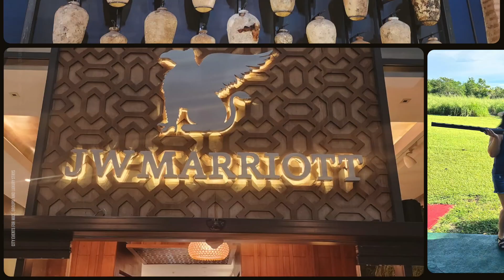2023 Dominican Republic TravForum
Dominican Republic TravFORUM Spotlights Luxury Accommodations, Unique Experiences in the DR.

The 2023 Dominican Republic TravFORUM took place from September 18-23, with 10 elite-level travel advisors arriving in Santo Domingo for a whirlwind week of exploration in the destination while staying at luxury accommodations.

A TravFORUM event brings together vetted, top-tier quality travel advisors to review and experience a destination, hotel, resort, cruise ship, tour itinerary, etc.

Hodelpa Nicolás de Ovando, Casa de Campo, and Eden Roc at Cap Cana were the host properties for accommodations. Additional experiences outside of the hotels and resorts included a Colonial City tour in Santo Domingo, a catamaran cruise excursion in Cap Cana and the Coco Bongo show in Punta Cana.